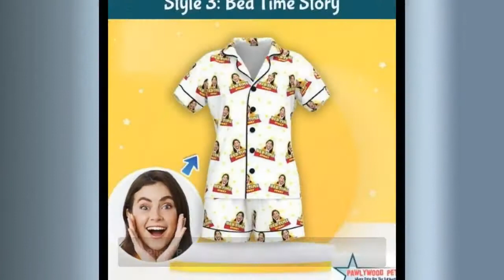Photo Pajama Set, Face Pajamas, Photo Pajamas, Custom Face Pajamas, Custom Pajama With Photo, Cus...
Custom Photo Pajamas, Personalized Pajamas, Great Gift Idea For Pet Lovers, personalized pajamas for the family, personalized pajamas with faces or pet photos, custom print pajamas, custom pajama shorts, personalized pajamas for couples, custom logo pajamas, personalized pajamas, custom pajamas with pet picture, personalized pajamas for couple, personalized pajama set, custom pajamas with photo. Add your Pet’s face to these super fun Pajamas! They make great gifts for the pet lovers in your life or yourself! Our team will then expertly cut out your pet from the picture, then place it as a repeating pattern on your pajama. Our sublimated pajamas are made from silky soft polyester fabric and are super comfy to sleep in. Sleep in comfort and style while keeping your pet close to you with our Women’s Custom Photo Pajamas - Personalized Pet Face Pajamas House of Bones, Hearts, Bed Time Story, Night-Time are the style options. Made with high-quality soft fabric, these cool and comfortable custom photo pajamas are great gift ideas for pet lovers in your life and even for yourself, too. What makes these women’s personalized pajamas unique is you can add your pet’s face to them, something to remember your pet by. 🌟 HOW IT WORKS IN 3 EASY STEPS 🌟 👉 1. SELECT your style 👉 2. SELECT your size (please review the measurements) 👉 3. SELECT your color After you order you Upload your best, cutest photo of your pet through a message **Note: You can upload any photo or picture doesn't have to be a pet; however you must own the rights to the photo. I can't print any copyrighted or trademarked logos, photos, etc. Should you have any questions please feel free to message me and we can discuss if I can accommodate your request. Thank you :) Pajama Set - Short Sleeves - Women Shirt Measurements XS Small Medium Large XL 2XL Chest 33"-34" 35"-36" 37"-38" 39"-40" 41"-42" 43"-44" Length 22" 23" 24" 25" 26" 27" Shorts Measurements XS Small Medium Large XL 2XL Waist 26"-28" 28"-30" 30"-32" 32"-34" 34"-36" 36"-38" Length 12" 12 1/2" 13" 13 1/2" 14" 14 1/2" WASHING: Machine Wash Cold Wash Inside Out Wash With Like Colors Use Mild Soap Or Detergent Remove From Washer Promptly DRYING: Hang Dry On Wooden Or Plastic Hangars If Machine Dried, Set For Air Or Low Heat Only Remove Promptly When Cycle Is Completed DO NOT: Do Not Iron Do Not Dry Clean Do Not Use Fabric Softener Do Not Wash In Hot Water